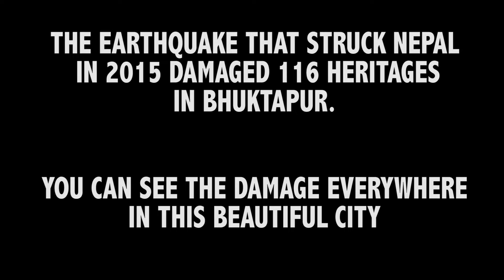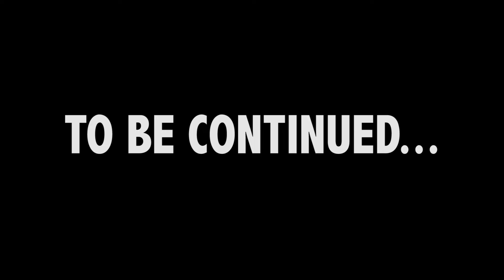FromMyBackPack Episode 6 : Nepal Pt.1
This time I went with two of my friends, Mariam and Ahmed to Nepal for few days. We went to Kathmandu, Nagarkot, Bhuktapur and Pukhara.

In Part 1 we see some of the capital, and the old city of Bhuktapur and the damage of the earthquake.